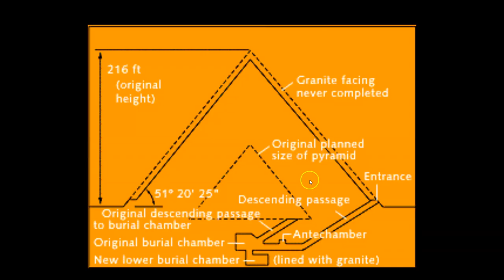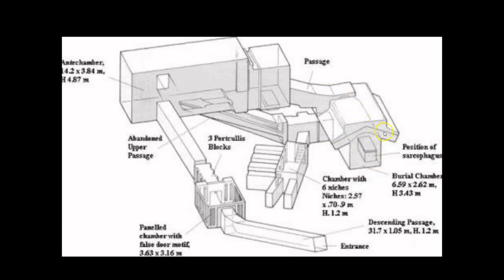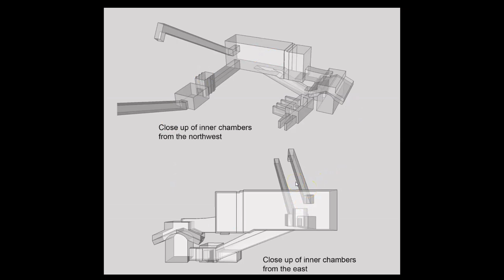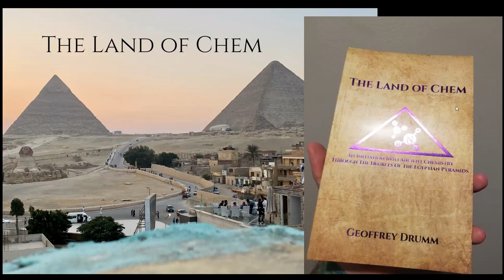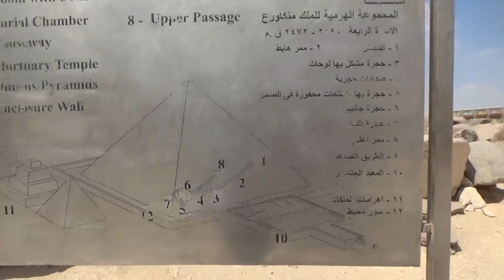Episode 63: The Final Pyramid of Giza - Menkaure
In today's Episode, I present some rare images from inside the final Giza pyramid dating back to my first trip to Egypt in 2017 along with some footage from this year's 2022 expedition as @thekhemitschoolyousefawyan9388 and I explore the eastern temple and 3 pyramids on the south side.  I also discuss the potential function of the chambers as related to the production of chemicals.